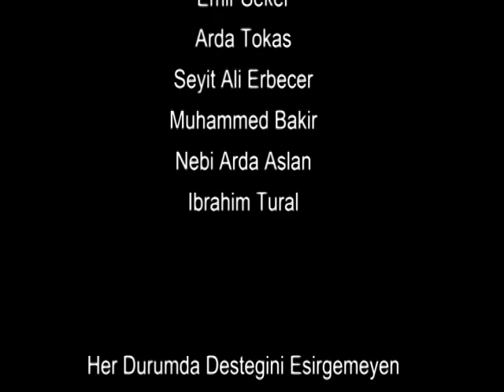23 Nisan Gösterisi Hakkari Yöresi Halk Oyunları 2. sınıf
23 Nisan 2015
Kalecik İlkokulu 2/F Sınıfı
Hakkari Yöresi Halk Oyunları Sunumu. İyi seyirler.